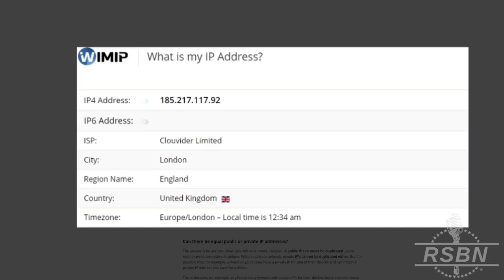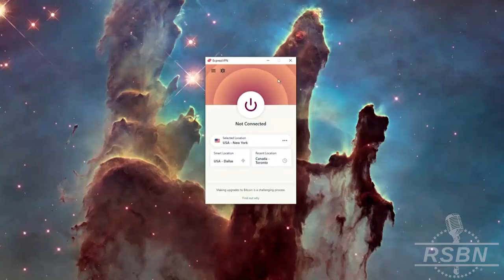Grown Man is Mad Over Pronouns... | Let It Be Heard Ep 63 | 11/17/23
Join Jaden Heard as he reacts to a TikTok of a man who leaves restaurants because he is not being called by his "correct pronouns..."

Patriot Mobile is America’s ONLY Christian conservative wireless carrier, and they donate a portion of every dollar to organizations that fight for causes you care about.

Get ExpressVPN today to protect yourself from big tech and censorship